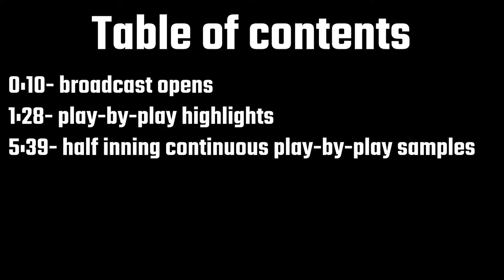2022 baseball play-by-play demo reel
Got to call 20 HPU baseball games this season. This was the first year with our new control room, which gave the broadcast great quality. Plenty of thrillers from the year, but here's a reel to sum it up just some of the action from the 2022 season.